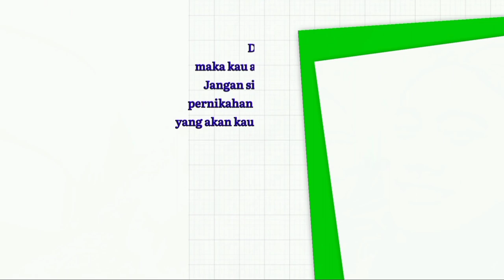Salam pernikahan | Sakinah Mawadah Warahmah | masyusngawi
“Hakikat pernikahan adalah menggenapkan yang belum genap dan menyempurnakan yang kurang sempurna. Selamat menempuh hidup baru.”

salam pernikahan, sakinah mawadah warahmah, nikah, cinta, kasih dan sayang, masyusngawi, vlog sederhana